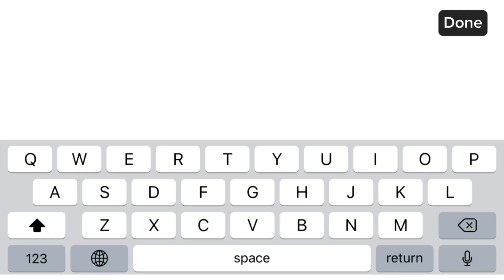New 2 Coupon Code Today | 09-November-2023 | The Spike Volleyball Story